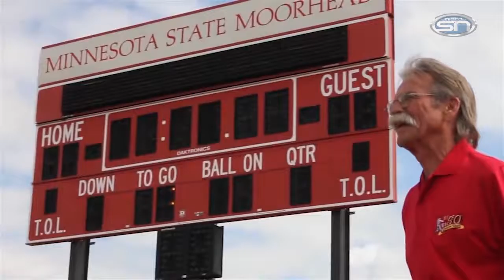The Northern Sun Experience 1.19.17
The January 19, 2017 episode of The Northern Sun Experience.